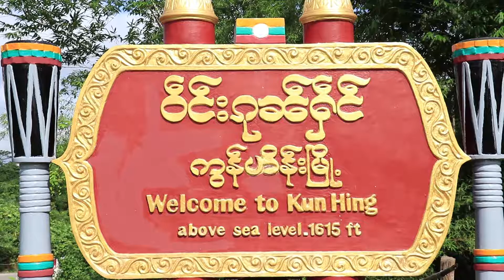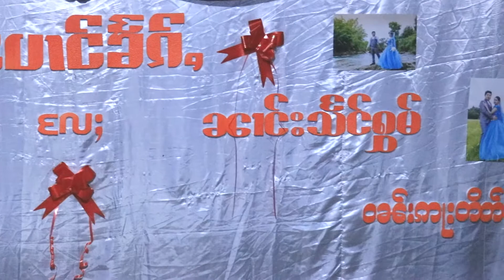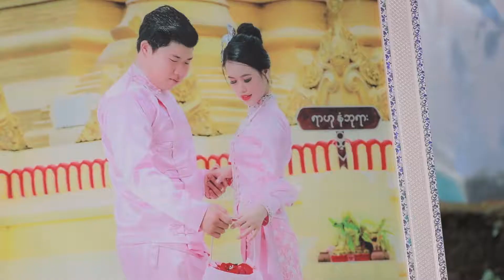SHK & NHH Wedding Intro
Credit to  (1) Motion Background & Music
                  (2) HAAWK for a 3rd Party